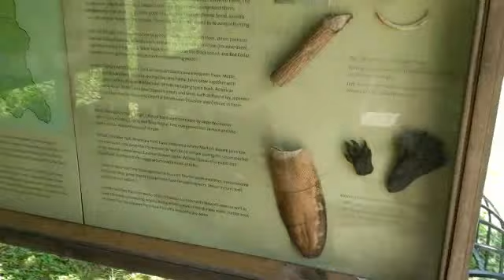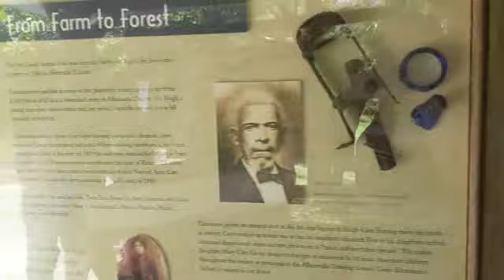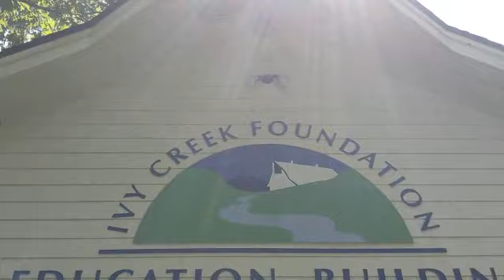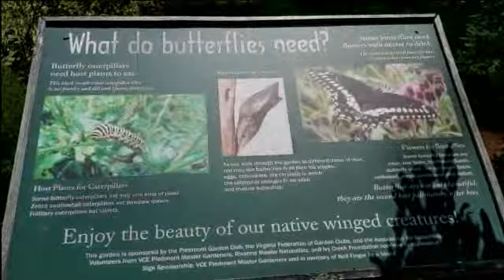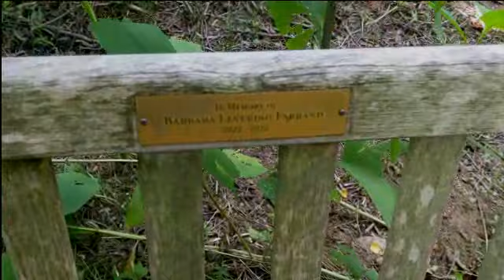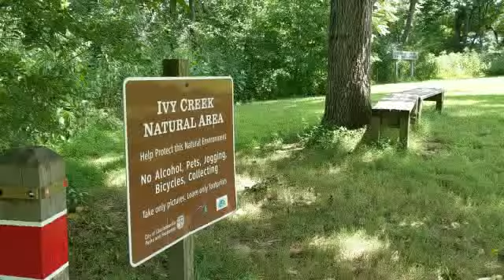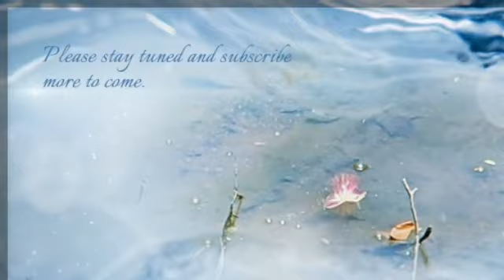ʙᴜᴛᴛᴇʀғʟʏ ɢᴀʀᴅᴇɴs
Come With us to Butterfly gardens and park!
sᴇᴇ ʜᴏᴡ ᴏᴜʀ ᴛʀɪᴘ ᴛᴏ ᴄʜɪᴄᴋ ғɪʟ ᴀ ᴡᴀs , ʀᴇᴠɪᴇᴡ ᴏɴ ᴏᴜʀ ғɪʀsᴛ ᴛɪᴍᴇ ᴛʜᴇʀᴇ ᴀɴᴅ ɴᴇᴡ ɢʟᴜᴛᴇɴ ғʀᴇᴇ ʙᴜɴ!.

         ░▒▓█►─═ ᑭⒺᗩᑕⒺ,ᒪⓄᐯⒺ,& ᕼⓄᑭⒺ! ═─◄█▓▒░